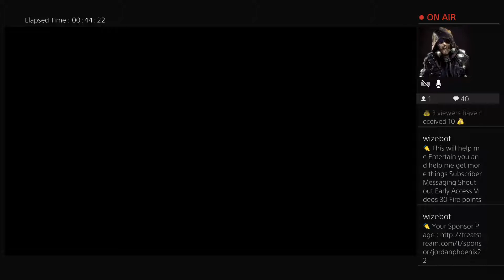Call of Duty: WWII multiplayer Cold